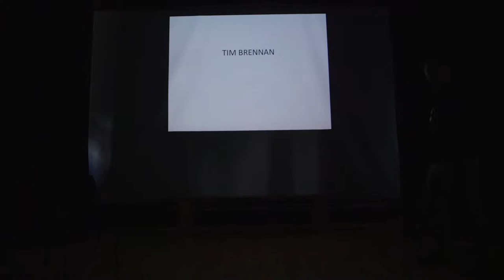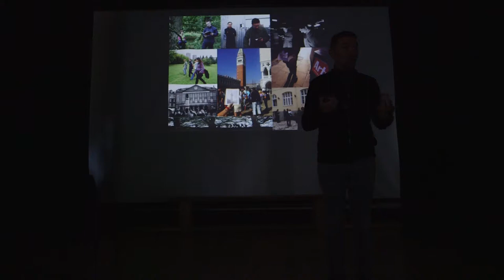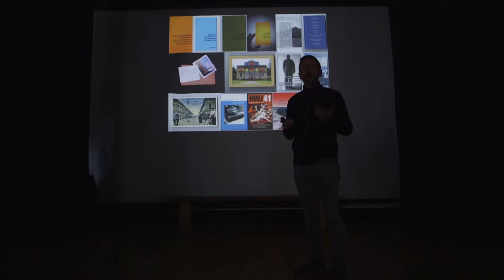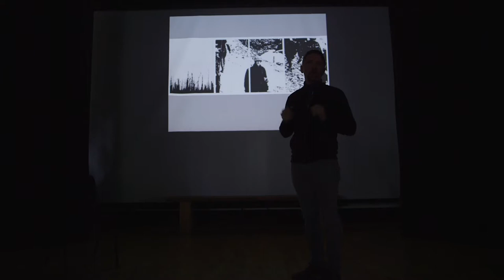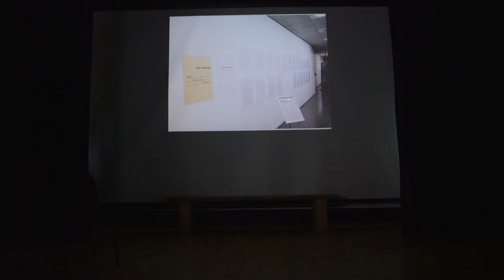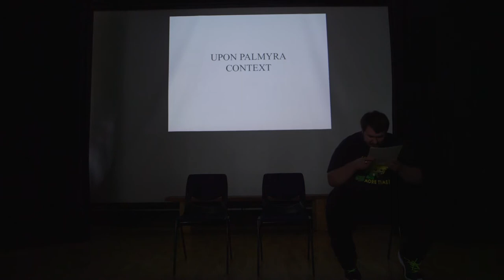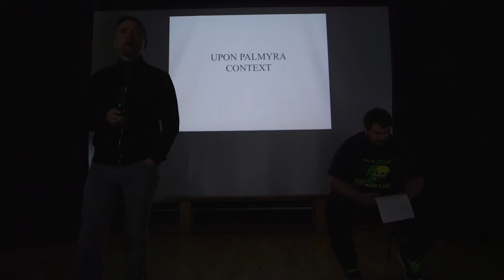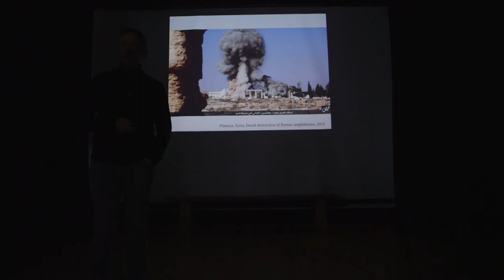Seminar Workshop 'Off The Page'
On August 16th 2017, Tim Brennan presented a seminar/workshop as part of the 'Arts On Wednesday: Off The Page' programme organised by The English Department of Massey University and with the support of Palmerston North City Library, New Zealand.

The session was hosted by writer and Massey lecturer Thom Conroy and offers a good introduction to the history and scope of Tim Brennan's cultural practice.